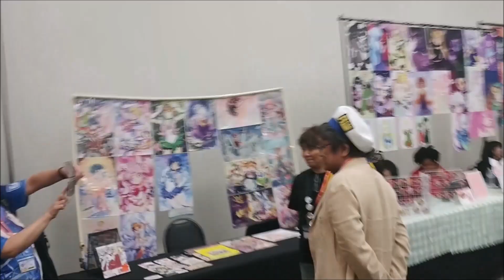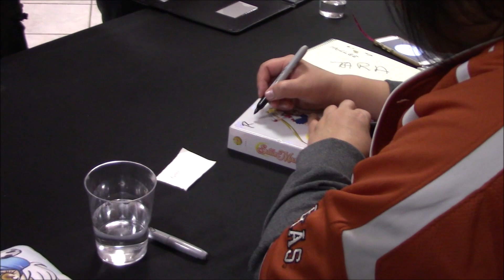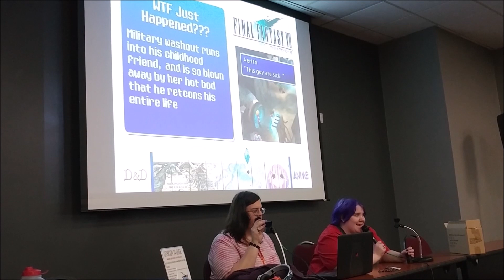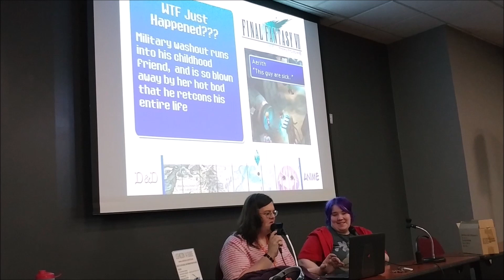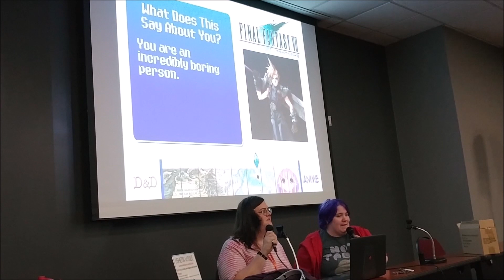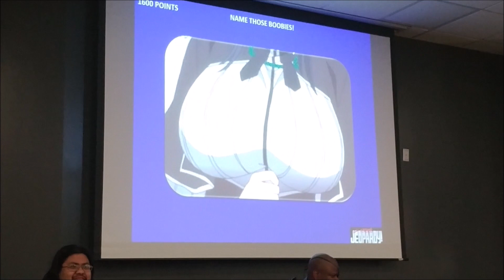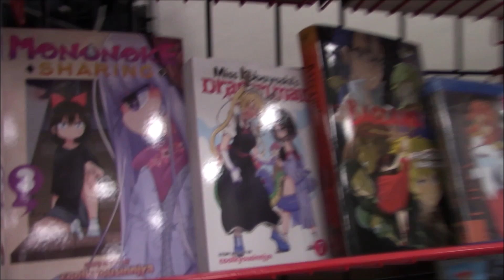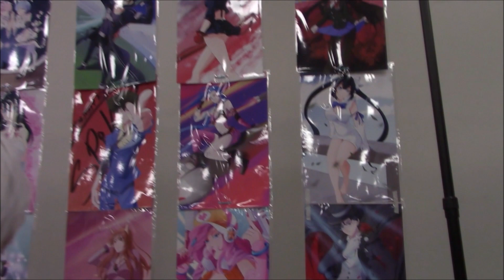The Ushicon Experience 2019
The 18 & up only anime convention Ushicon returns for the14th time. Presenting clips from panels, dealers room/ artists alley, arcade and happy random occurrences that took place.